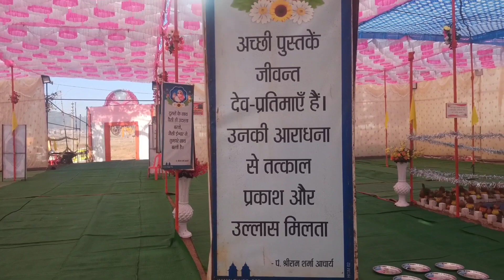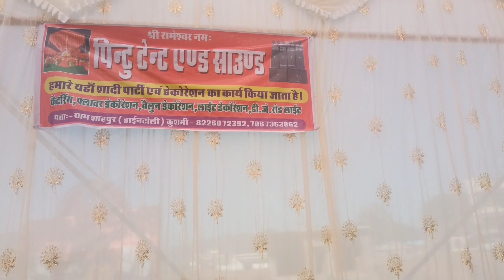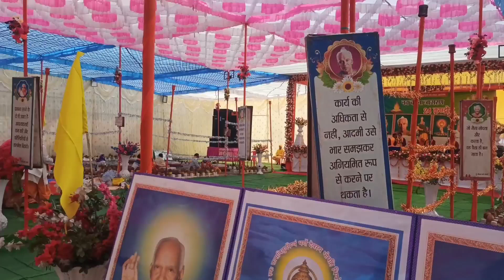🙏🙏🙏 24 कुण्डीय गायत्री महा यज्ञ कुसमी नव चेतना जागरण🧍2023🧍( 01 )